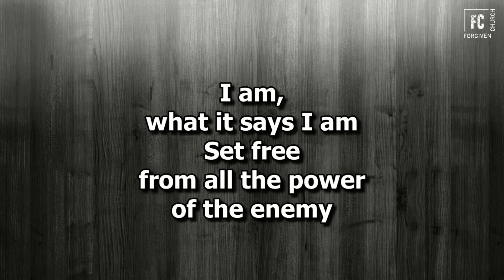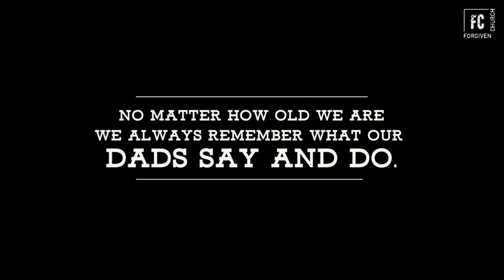Bluffton Service 6.18.2023